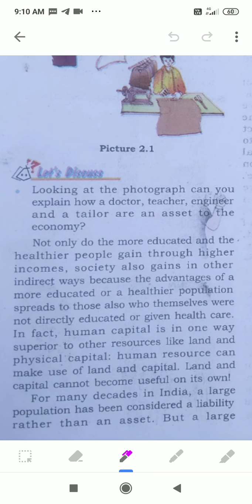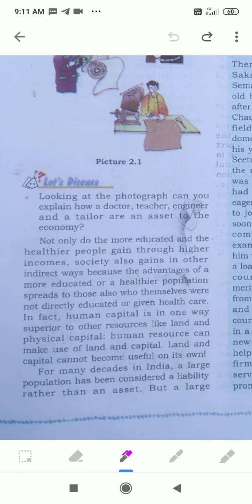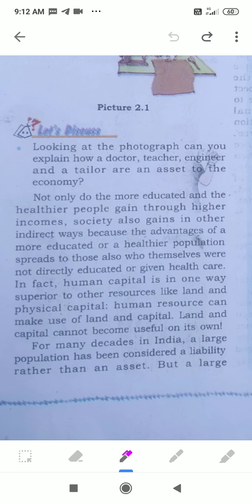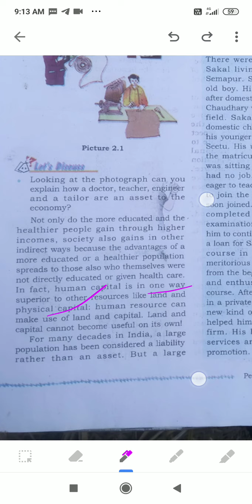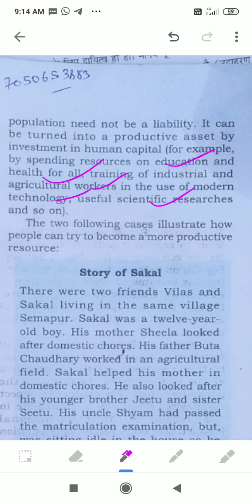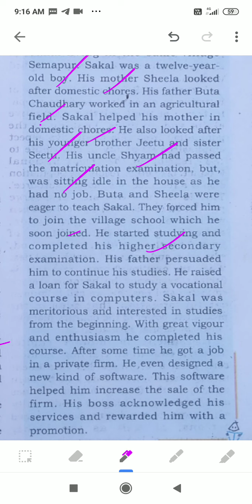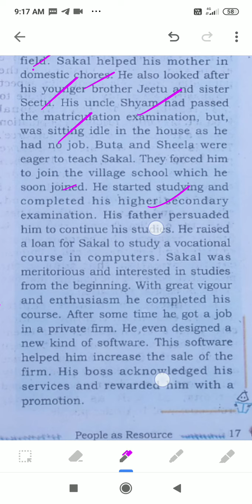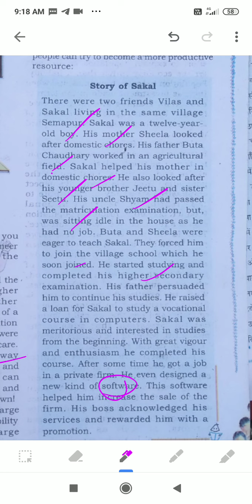10 May 2021